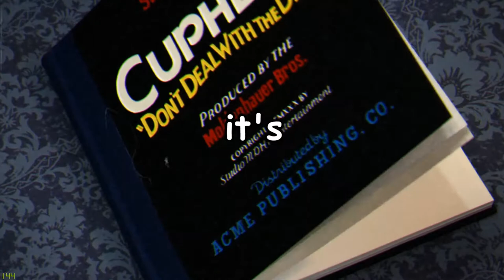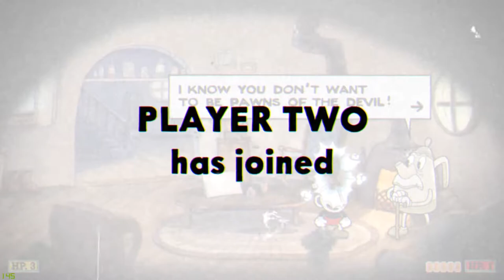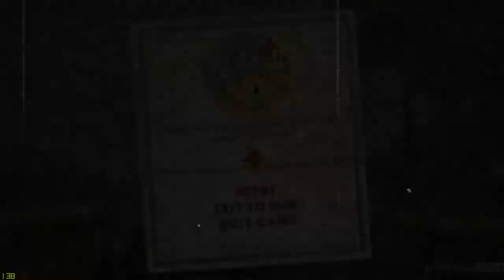Cuphead Episode 1 | Sunday with Paulo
Today we're playing Cuphead!

►Hello there, we are VolunBros.
We are a group of 5 man and we love to make youtube videos. We try our best to upload a awesome video for you every single day!

►VolunBros